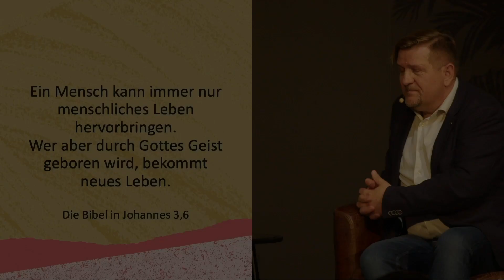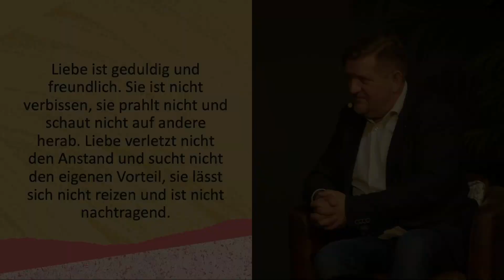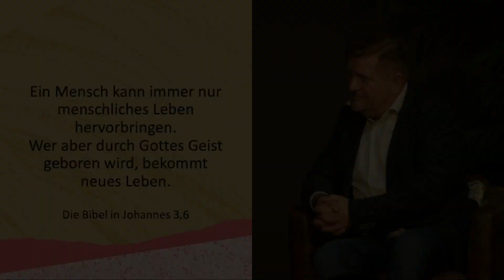Trotzdem ein Kind Gottes - Talk mit Meck (Markus) Walther | Mensch trifft Gott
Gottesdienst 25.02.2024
Gast: Meck (Markus) Walther
Moderator: Roman Merry

► Informiert bleiben: Jetzt App "FEG Buchs" downloaden!